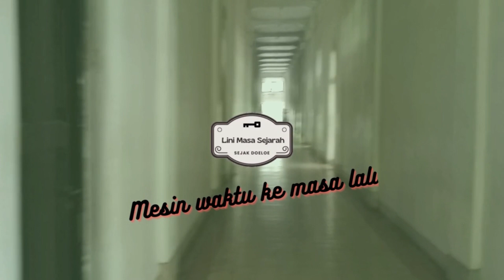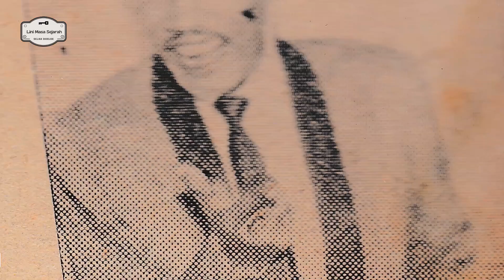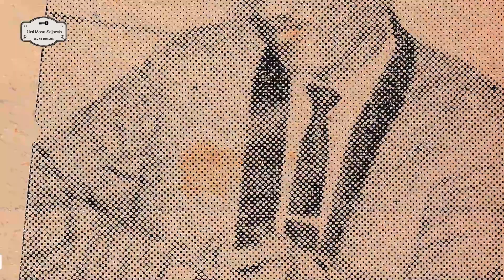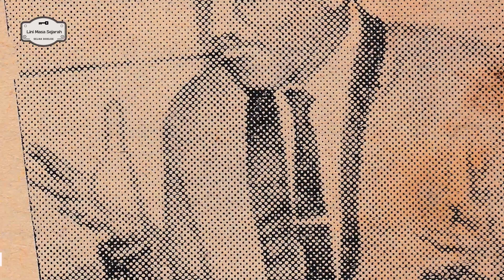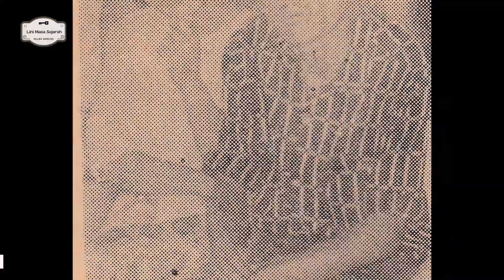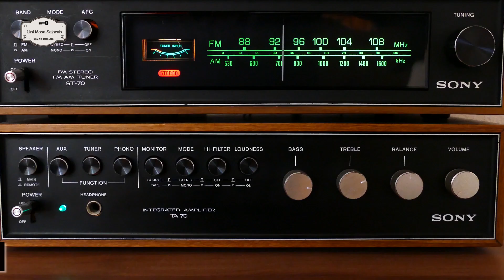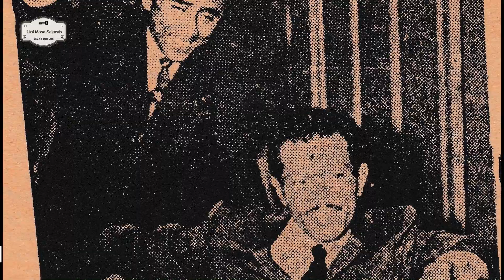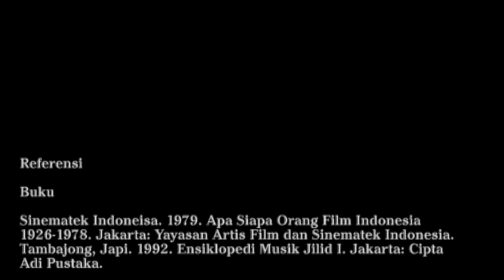Oslan Husein, Penyanyi Legendaris Itu... | Artis Lawas 54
Oslan Husein tumbuh besar di Padang, Sumatera Barat. Pada awal 1950, ia merantau ke Jakarta dan berjumpa sahabatnya, Alwi. Ia lalu berkesempatan mengasah bakatnya menyanyi dan berakting, hingga jadi penyanyi dan aktor terkenal.